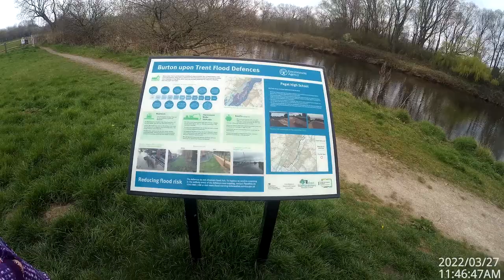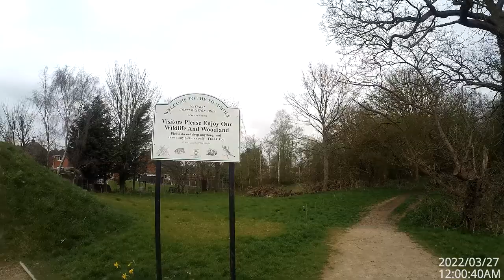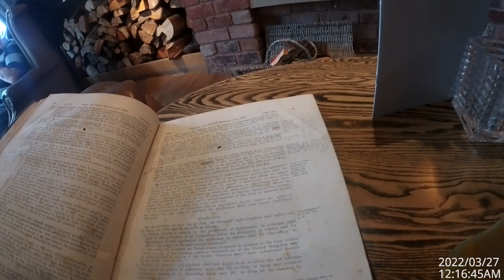Прогулка вдоль реки Трент, в хороший день. Англия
Прогулка вдоль реки Трент, в хороший день. Англия. город Бёртон он Трент. Река Трент. Burton on Trent. River Trent. England.
Съёмка камерой - AKASO Brave 8  и Дроном, квадрокоптером - DJI Mini 2